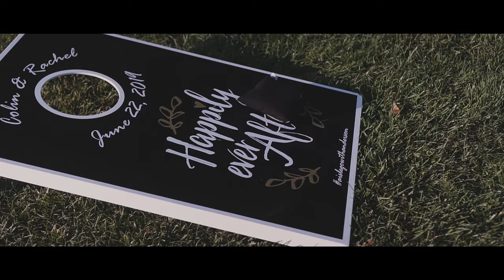Gorgeous Wedding at Renditions Golf Course (Rachel + Colin Wedding Film)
Congratulations to Rachel and Colin on their beautiful wedding at Renditions Golf Course in Davidson, MD!

Filmed and edited by: Brian Zuckerman Cinematography
Venue:  Renditions Golf Course
Photography by: Molly Humphrey (Artistic Imagez)
DJ: DMV Premier Entertainment
Hair & Makup: Krystal Cutlip (KC Artistry)